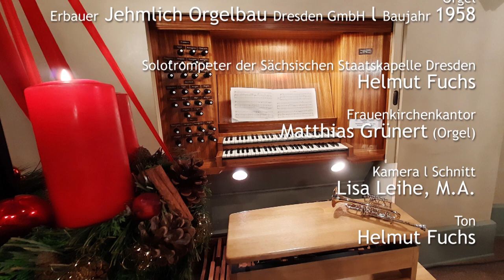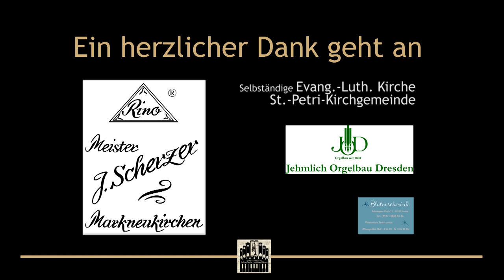Türchen »3« l Helmut Fuchs & Matthias Grünert l J.-P. Rameau • Entrée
Der neugotische Backsteinbau der St. Petri-Kirche in Dresden-Neustadt, bietet ca. 645 Besuchern Platz. Aktuell ist leider auch hier Abstand geboten. Doch nicht für die Musik, Helmut Fuchs und Matthias Grünert erfüllen jeden Milimeter des Kirchengemäuers – GANZ, mit Klängen für Trompete und Orgel. Lassen Sie sich von der Musik ebenso erfüllen. 🎶

Richtigstellung: der Dank gebührt der Selbständige Ev. – Luth. Kirche und der Dreieinigkeitsgemeinde Dresden

Jean-Philippe Rameau (1683 – 1764)
»Entrée« • Gavotte en Rondeau

Ort: St.-Petri-Kirche • Dresden-Neustadt